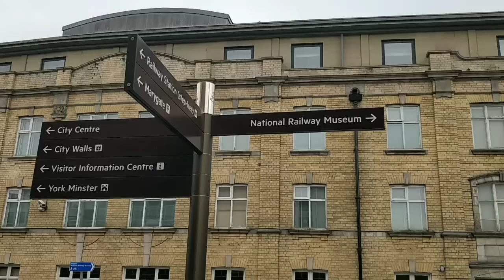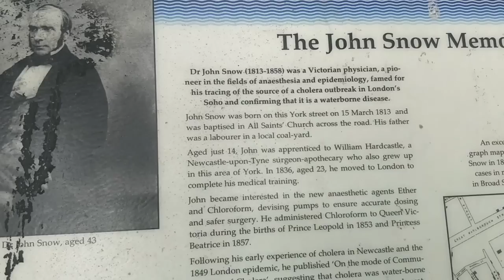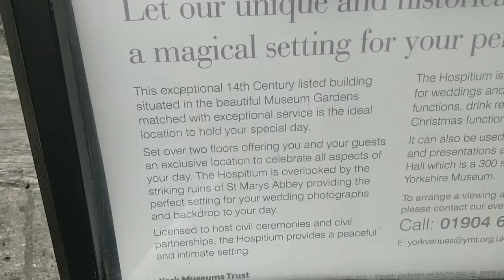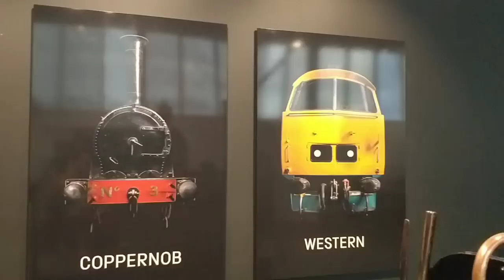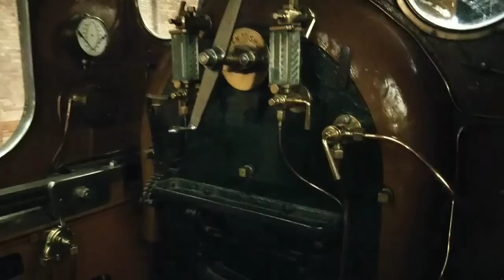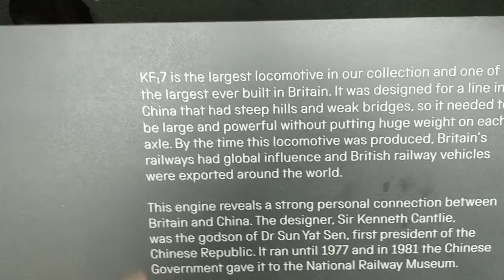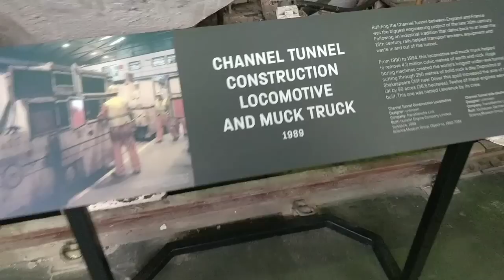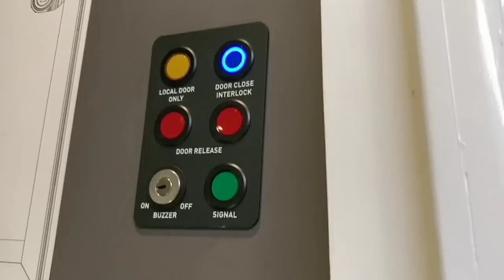York by narrowboat. York railway museum and walk and talk around this wonderful place.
Thankyou..